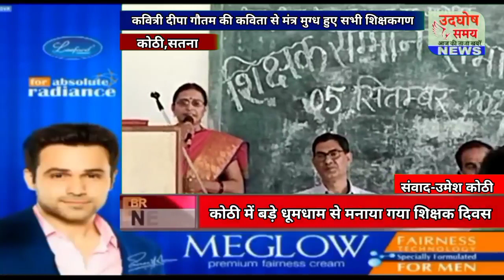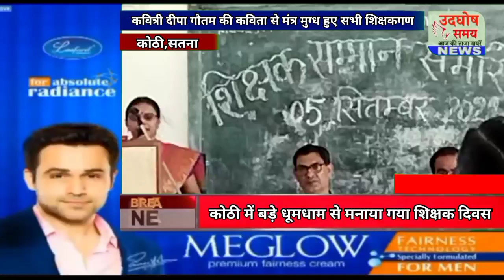कोठी में मनाया गया शिक्षक दिवस, कवित्री दीपा गौतम की कविता से मंत्र मुग्ध हुए सभी शिक्षकगण